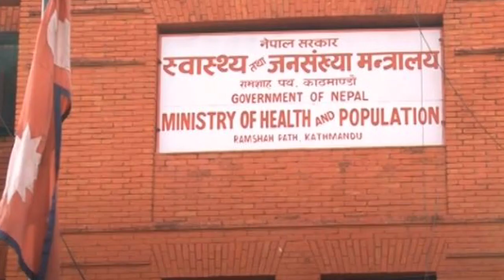राप्ती दर्पण टेलिभिजनको दर्पण खबर २०७८ कार्तिक ८ गते